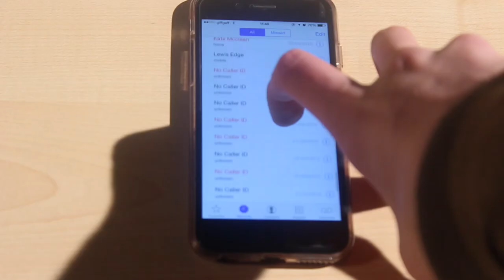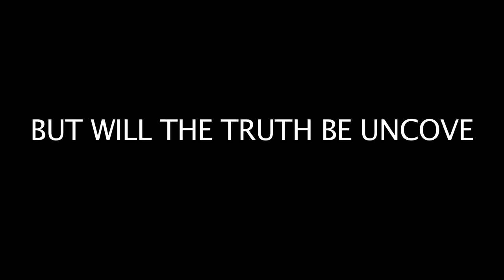The Interrogation - Film Trailer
Filmed and edited by Caitlin Strachan as part of a college project for the Manchester College.